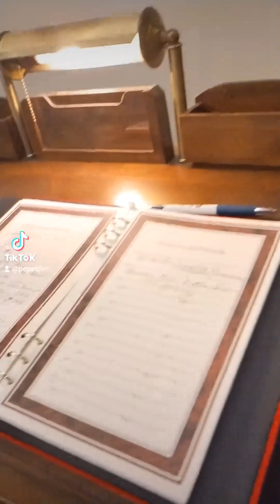funeral/đám ma đại úy Nguyễn Thành Phước